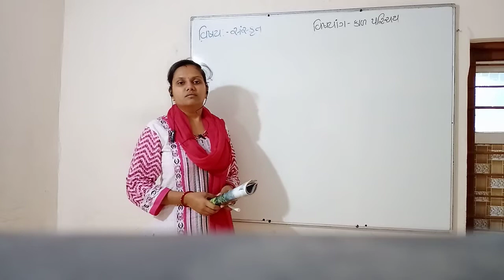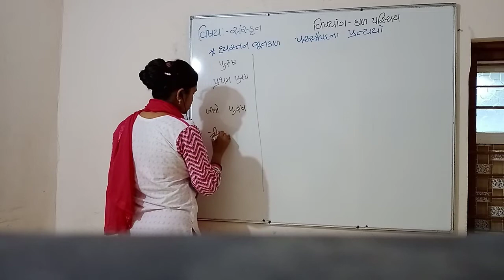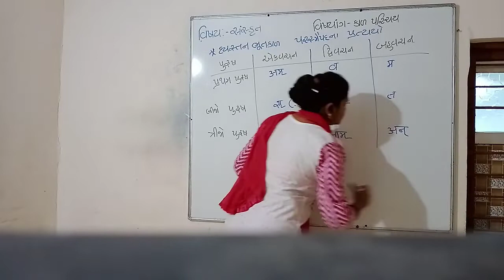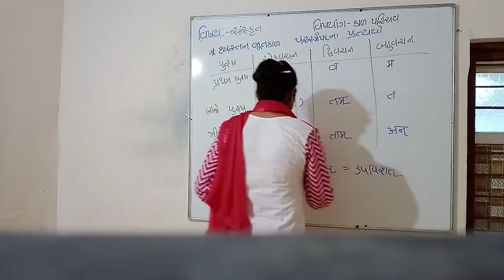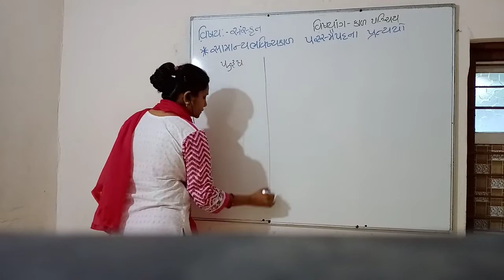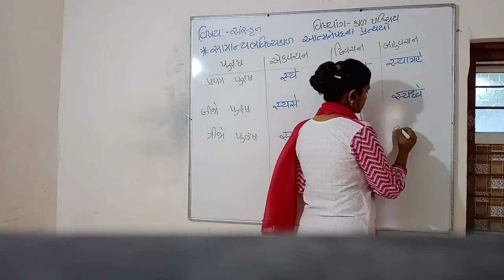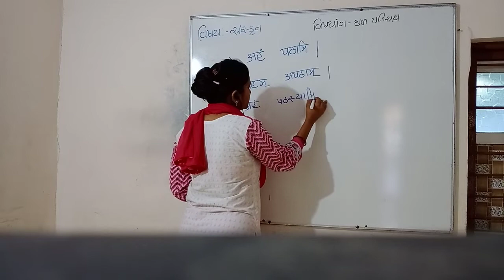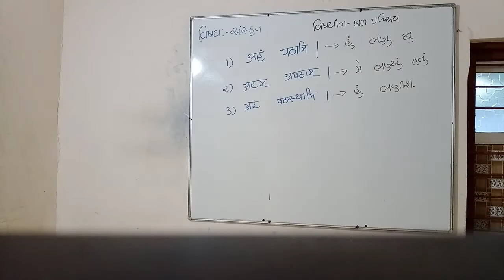Std 9... Kalparichay